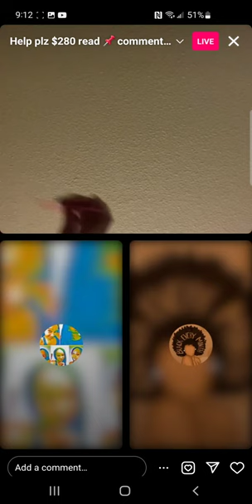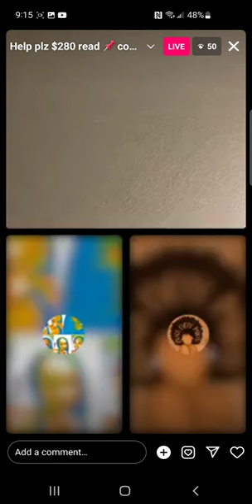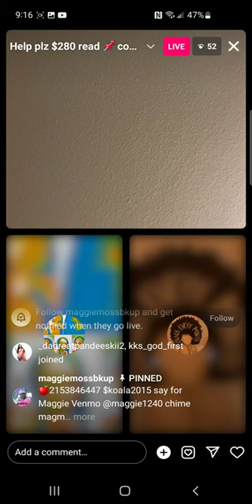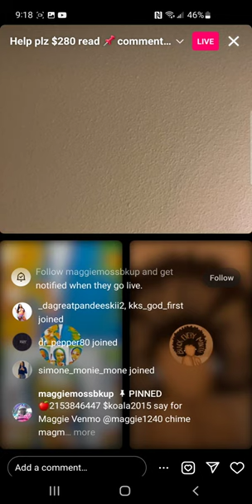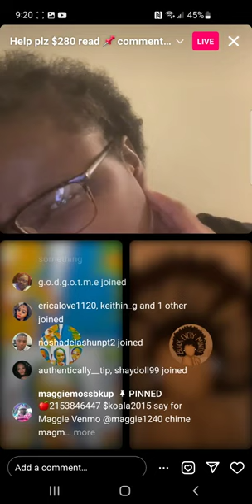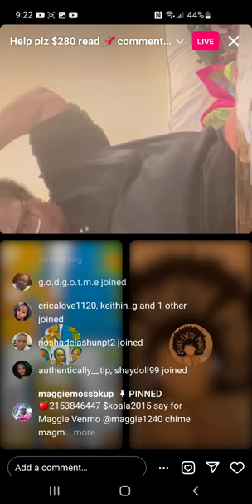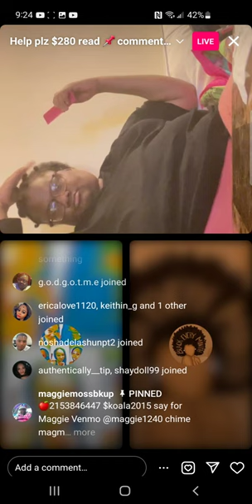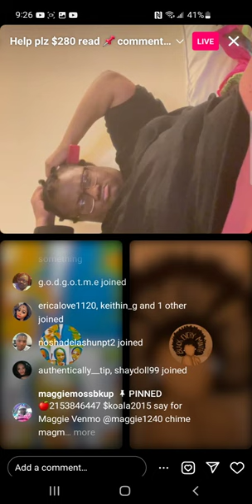May 21, 2024